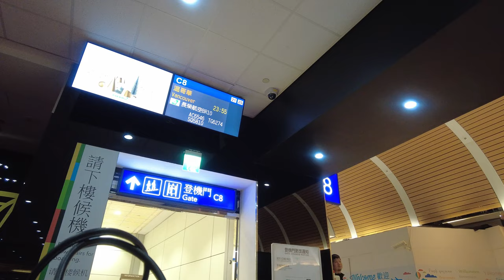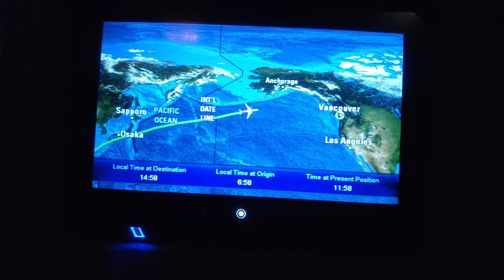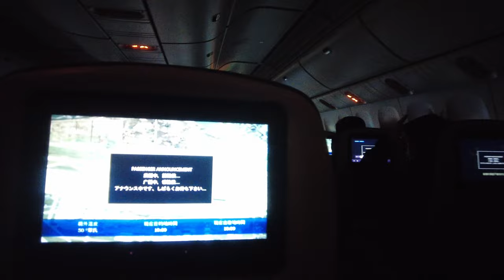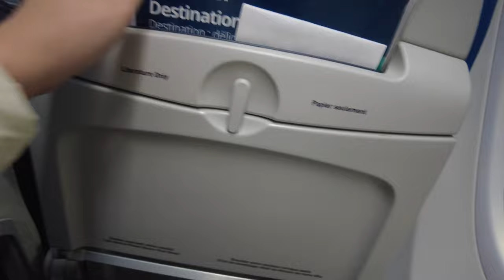Flying to Canada from Philippines!! 🇨🇦🍁 (via Eva Air/West Jet)